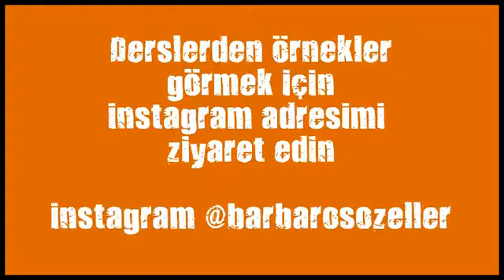samandira spor kulubu kick boks